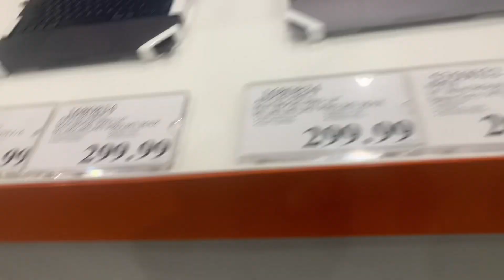اسعار كمبيوتر محمول أبل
اسعار كمبيوتر محمول أبل#apple